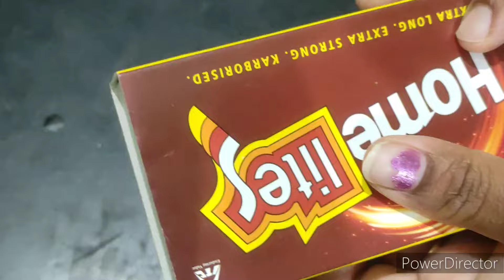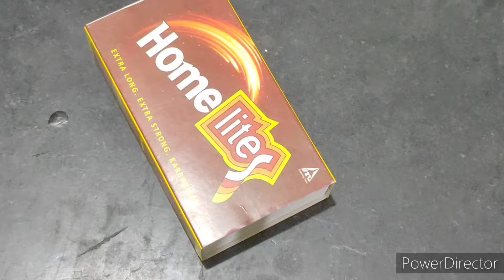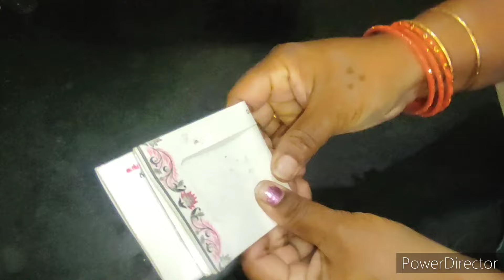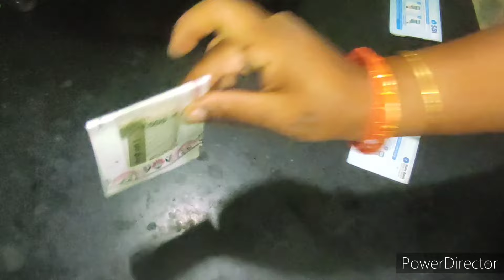Kitchen tips😍కొన్నిరకాల టిప్స్🤷అందరికి ఎప్పుడు ఉపయోగపడేటిప్స్😱ఇన్నిరోజులు ఈటిప్స్ తెలుసుకోలేకపోయామా🤦